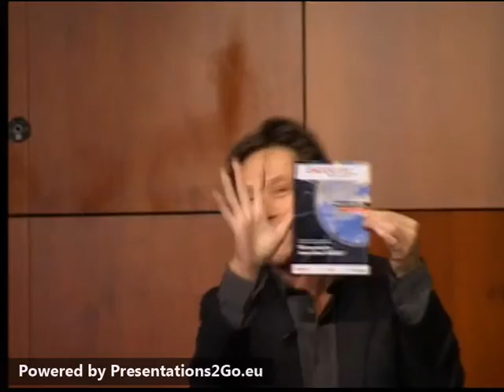OEB 2013 - The Debate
On the evening of Thursday, 5 December, ONLINE EDUCA BERLIN participants flocked to the plenary hall of the Hotel InterContinental to hear and take part in a debate on the future of open learning, with the motion: “This house believes MOOCs are doomed”.